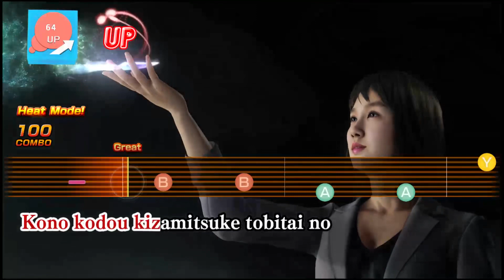Like A Butterfly Yakuza Like A Dragon